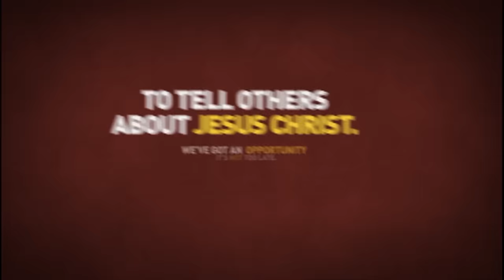Visibility Zero | Billy Graham Classic Sermon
In the Bible, a blind man named Bartimaeus cried out to God, asking to see—and he received that and much more. Hear Billy Graham explain how Christ heals spiritual blindness in this 1988 sermon from Hamilton, Ontario.